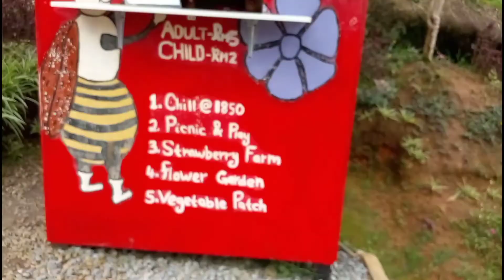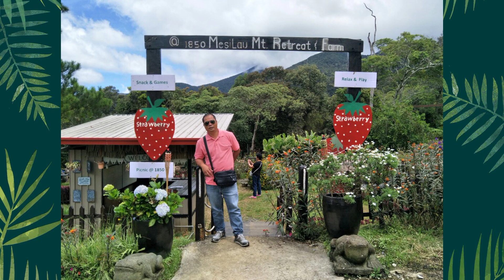Tempat menarik di Kundasang Sabah (Part 2)15mei2022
Mesilau Strawberry Farm juga adalah tempat menarik yang terdapat di Kundasang Sabah.